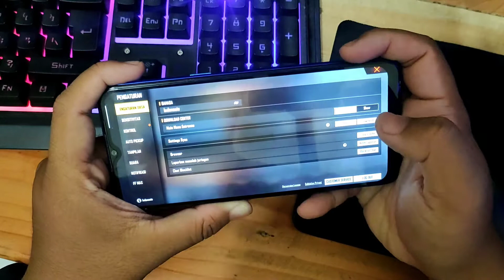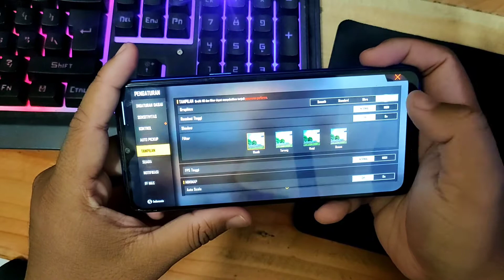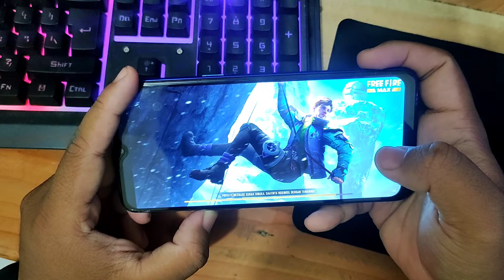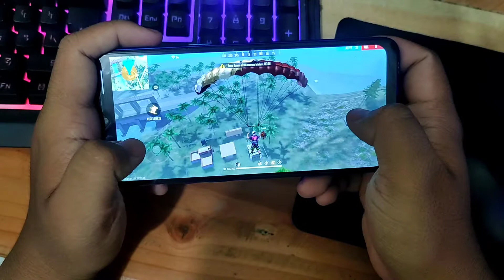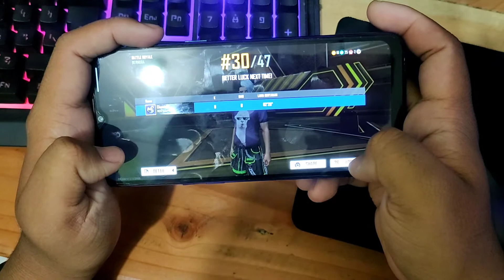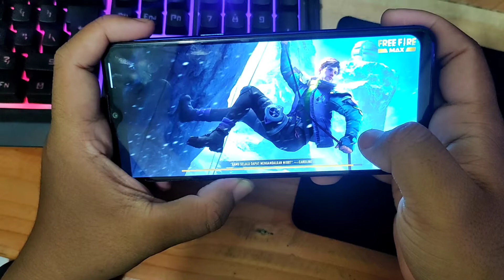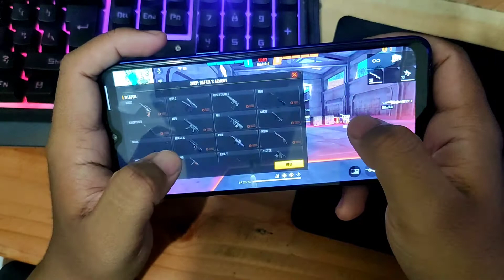Gaming Test Free Fire Max Di Hp Realme 5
Pada video kali ini saya akan mencoba gaming tes game free fire max di realme 5. langsung aja simak videonya sampai akhir. Terima kasih.